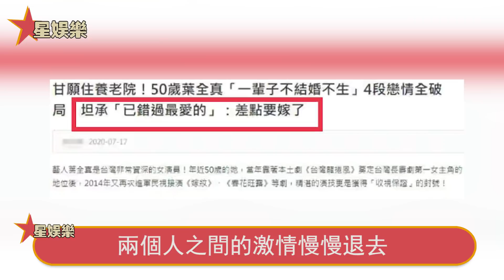18歲被成龍選中一脫成名，被逼狂拍裸戲遭3猛男硬上弓，消失30年“最美女神”忍無可忍曝光內幕太驚人，怪病纏身至今不敢結婚原因終大白！星娛樂#